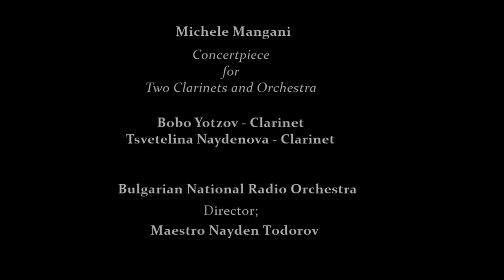Michele Mangani - Concertpiece | Borislav Yotzov & Tsvetelina Naydenova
Bulgarian National Radio Orchestra,
Director; Nayden Todorov